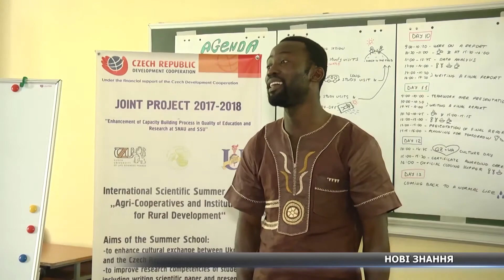Міжнародна наукова літня школа СНАУ та СумДУ завершилася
Міжнародна наукова літня школа на базі СумДУ та СНАУ завершилась. За новими знаннями та досвідом до Сум кілька тижнів тому приїхали студенти з Чехії. Чим займались учасники школи та як проходили навчання – дивіться далі у сюжеті.